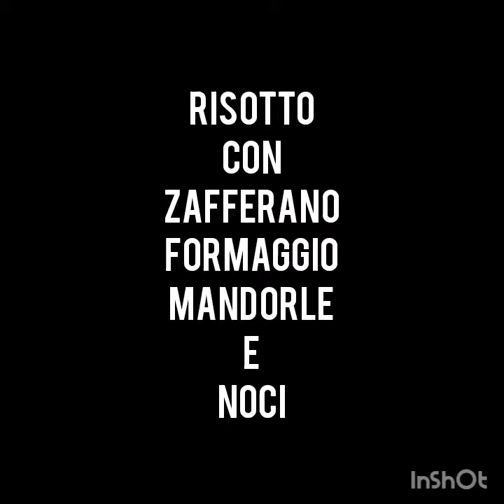Sanluri 1 - Bisonti - sfida 3